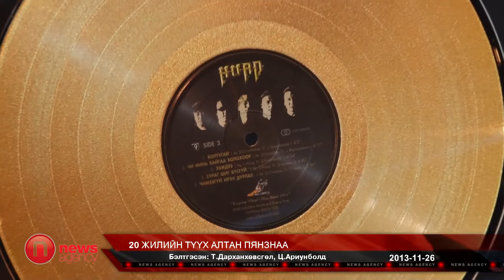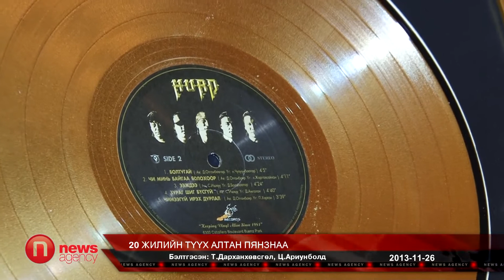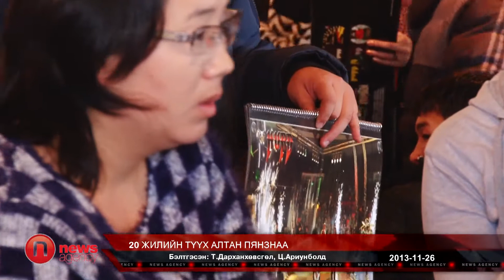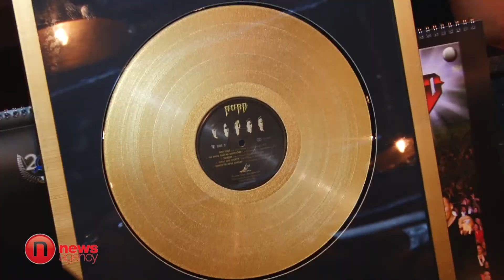20 жилийн түүх алтан пянзнаа